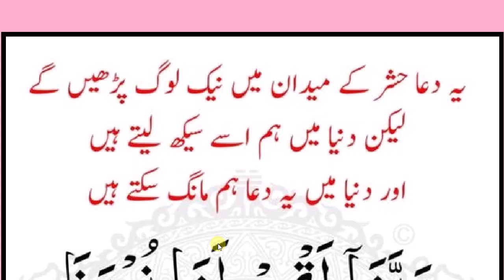Hashar k maidan main naik logo ki dua